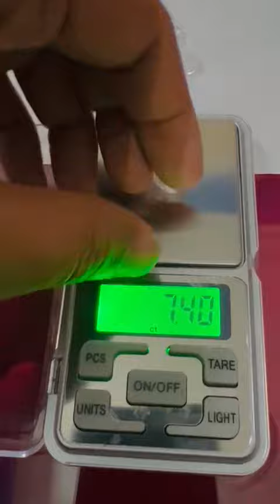for Ladies Ring 💍, Ovel shape white Topaz, wats aap 8146057190